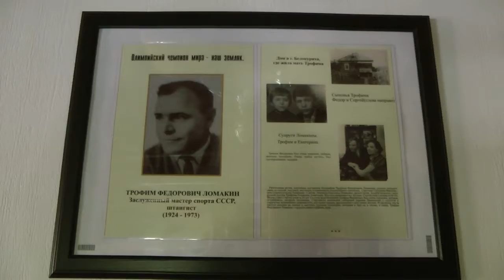Nikolskoe, dans un bouillon de bois de cerf